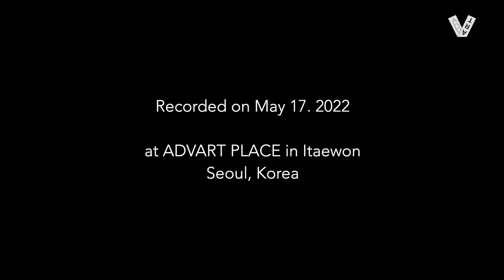전원준 Won Jun Chun - Up Jumped Spring | House Concert @ Advart Place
WonchunJeon 전원준(Hammond Organ)
SooYoungLee 이수영 (Piano)

producer: JongHaChoi 최종하
Video: JongHaChoi 최종하
Audio: SooYoungLee 이수영
Editing: SooYoungLee 이수영